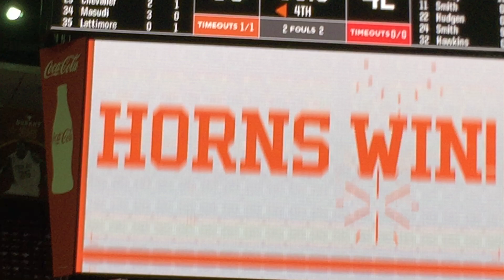Texas 83 Cal State Northridge 42